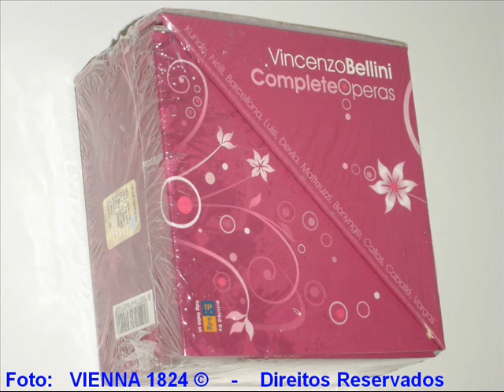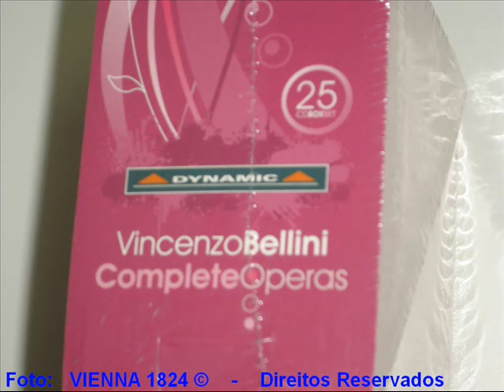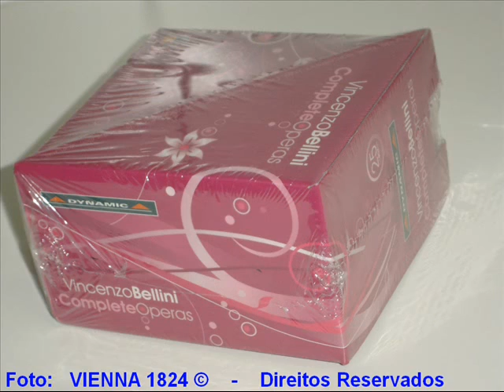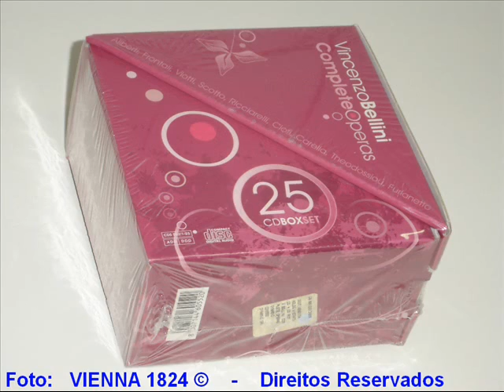Bellini Operas edited avi